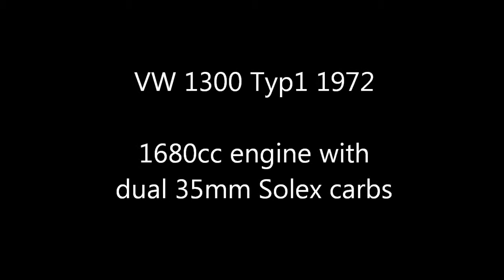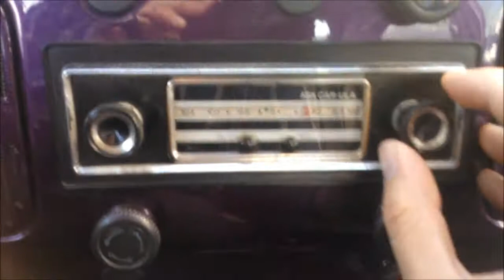VW 1300 Typ1 1972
My VW 1300 Typ1 1972. The engine is 1680cc with dual 35mm Solex carbs.

Recorded just for fun while returning from fishing trip in Lempäälä (near Tampere, Finland), 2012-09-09.